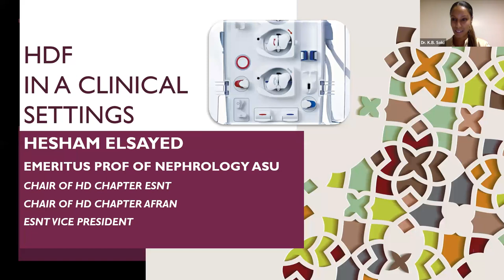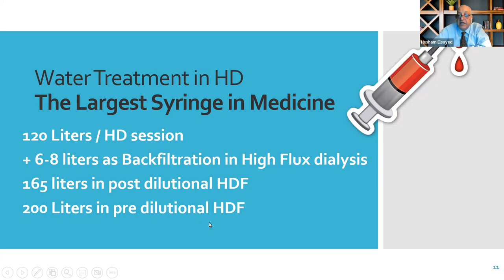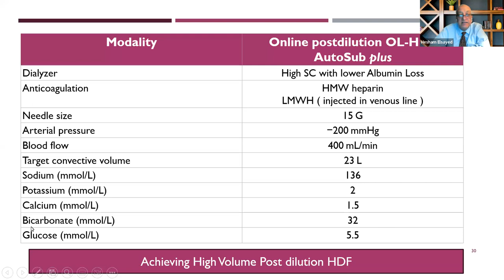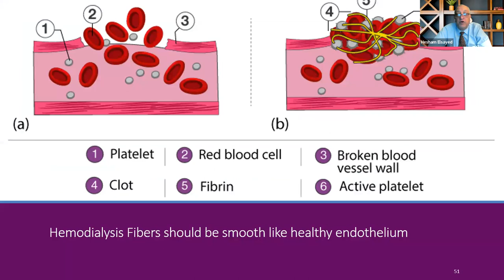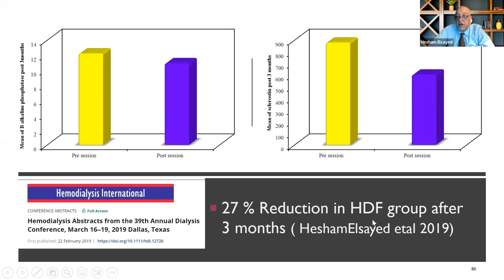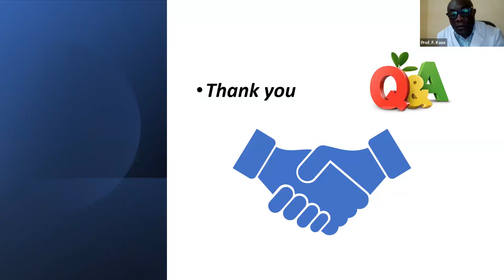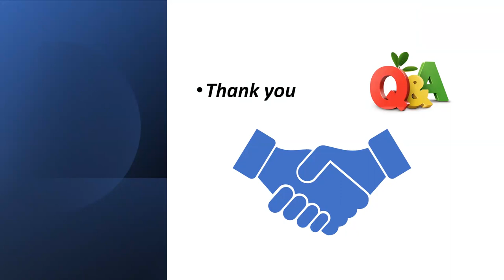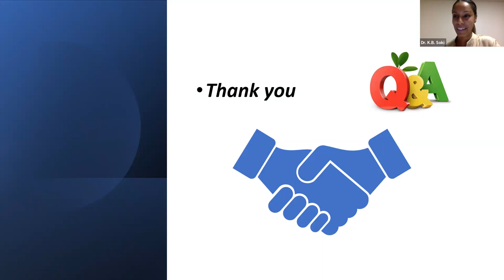Implementing HDF in a Clinical Setting - Prof Hesham Elsayed